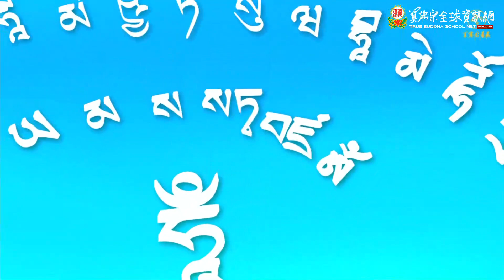20220220聖尊蓮生活佛盧勝彥主持「金剛薩埵」護摩大法會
20220220聖尊蓮生活佛盧勝彥主持「金剛薩埵」護摩大法會